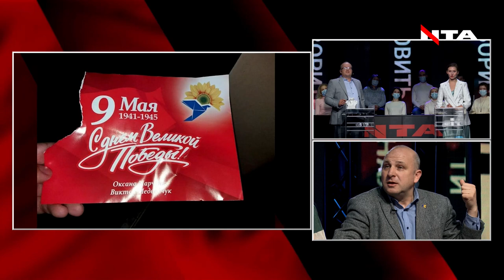Заборонити 9-те травня!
"В Україні немає дня перемоги! День перемоги буде тоді, коли ми переможемо у цій війні, переможемо Російську Федерацію", - гості проєкту "Говорить Великий Львів" про відзначення радянських свят